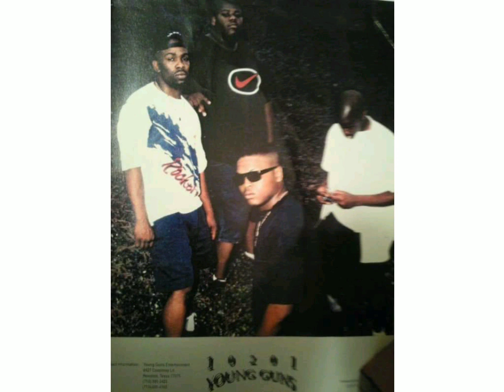EVERYDAY TRIPPIN (1996)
10201 YOUNG GUNS